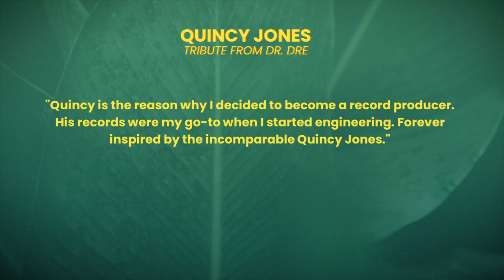You Gotta Hear Dis: Quincy Jones Passes, Chris Martin Mishap & Dirty Diaper Electricity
Lina Girl spills the tea on celebrity, entertainment, and community “stuffs” in Hawaii and worldwide. Grammy Nominated artist Quincy Jones passed away yesterday, Lead Singer of Coldplay falls through a trapdoor on stage, and how a Waste Management Company is working to convert dirty diapers into electricity.